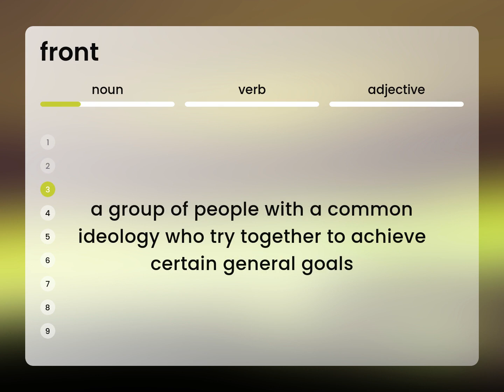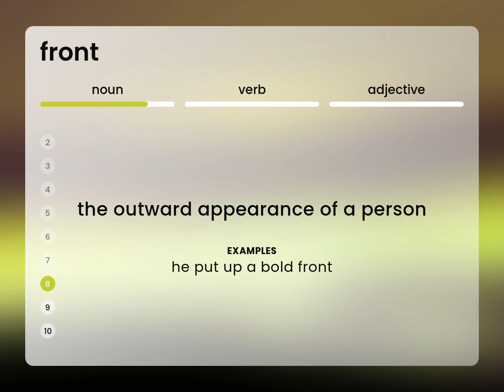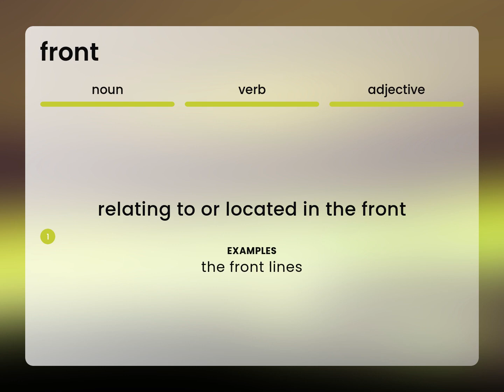Front • what is FRONT definition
What is FRONT meaning?

Susan Miller (2023, February 25.) What does Front mean?